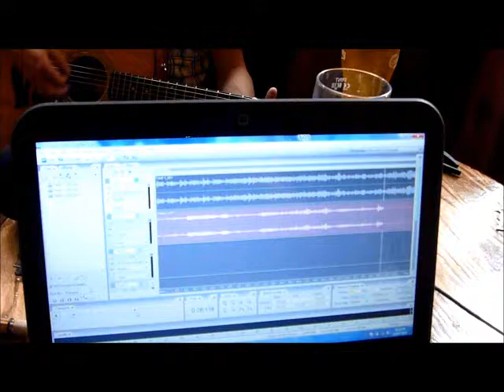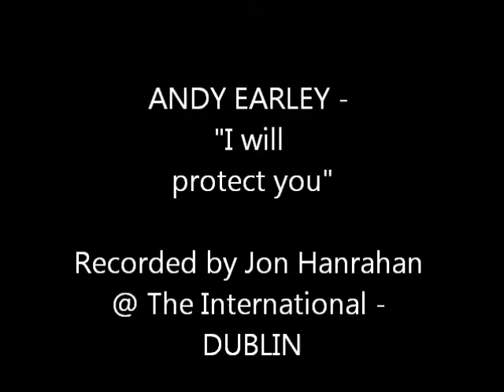Andy Earley "I will protect you" @ The International Dublin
1st recording in Ireland!
I stumbled across this Pub in Dublin and met Andy and his friends playing some songs together - Andy was nice enough to play this original song that he wrote for his son while his wife was heavily pregnant. Really touching song & you can even hear the little fella making some noise in the background. & get to a show if you are in the area.